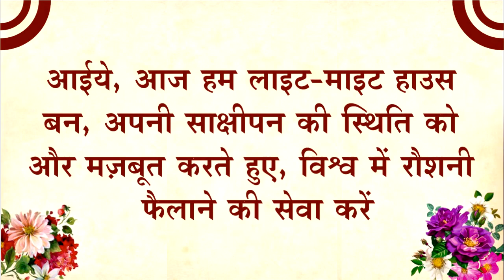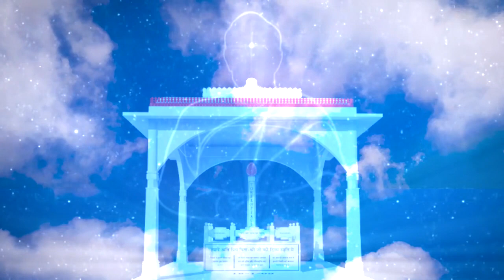27 May 2021 (11 AM to 12 Noon)- मनसा सेवा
आज हम लाइट माइट हाउस बन अपनी साक्षीपन की स्थिति को और मज़बूत करते हुए विश्व में रौशनी फ़ैलाने की सेवा करेंगे